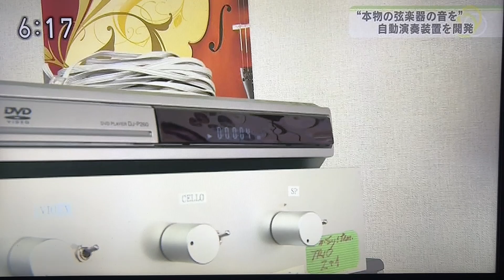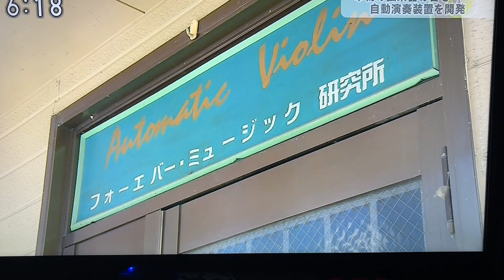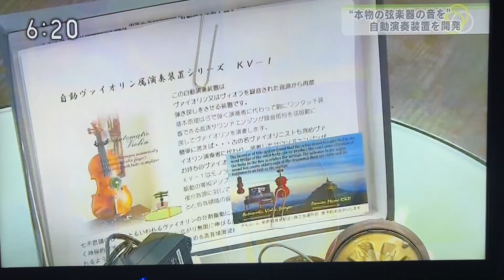🎻 NHK News Feature: Forever Music Automatic Violin (2015) 🎥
2015年のNHKニュース放送で特集された画期的な「Forever Music Automatic Violin」の世界に戻ってみましょう！この革新的なシステムが、音楽自動演奏の可能性を再定義する、テクノロジーと芸術性の完璧な融合を目撃してください。

この驚くべき発明がどのように観客を魅了し、新しい音楽の創造時代を切り開いたのかをぜひご覧ください。未来の音楽の一端を垣間見る貴重な機会をお見逃しなく！

Step back to 2015 with this NHK News broadcast featuring the groundbreaking Forever Music Automatic Violin! Witness the perfect blend of technology and artistry as this innovative system redefines what’s possible in automated music performance.

Discover how this remarkable invention captivated audiences and inspired a new era of musical creativity. Don’t miss this fascinating glimpse into the future of music!